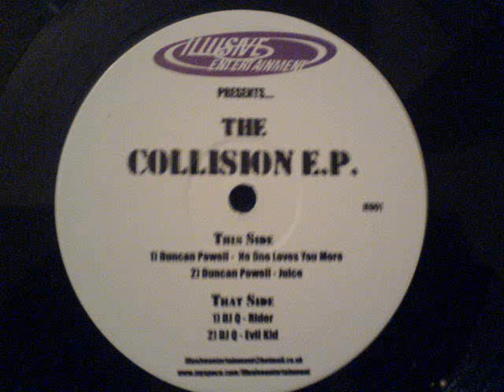Juice - Duncan Powell - The Collision EP - Illusive Entertainment Presents (Side A2)